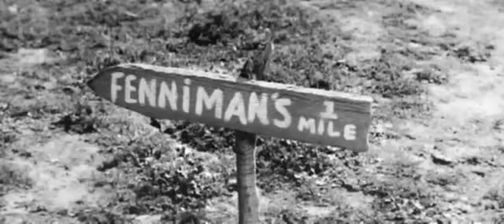Classic western movies full length english - Escort West 1958 - usa western movies